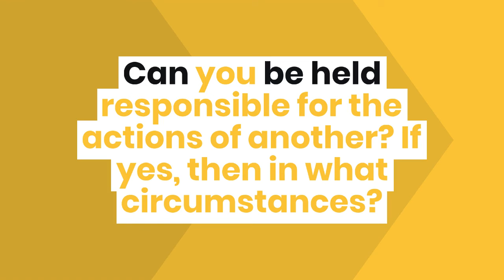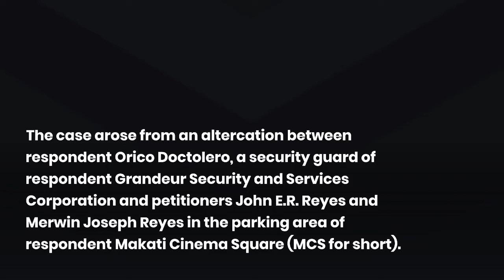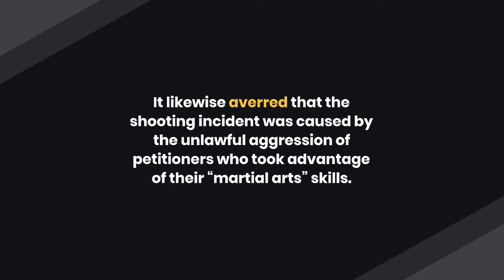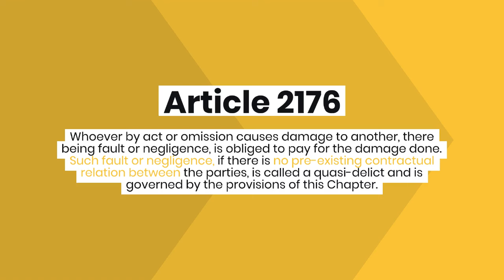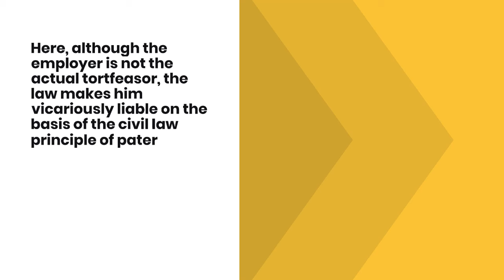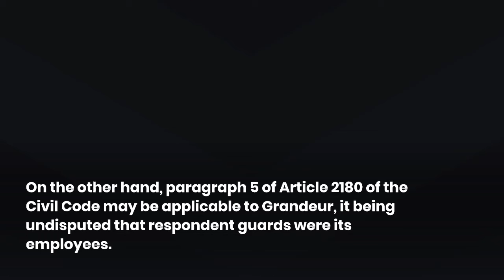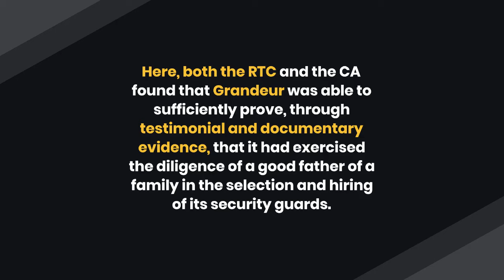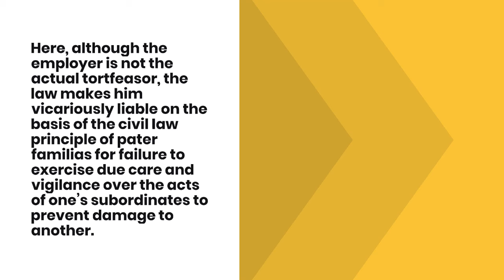Vicarious Liability: Can another person be made liable for the acts or omissions of another?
Damages | Civil Law
Reyes versus Doctolero, et.al, G.R. number 185597 promulgated last 2 August 2017

Source: DEAN’S CIRCLE 2019 – UST FACULTY OF CIVIL LAW

You can message me here for your concerns.